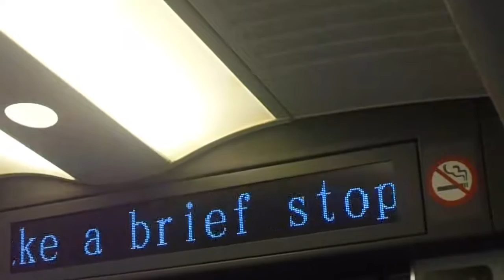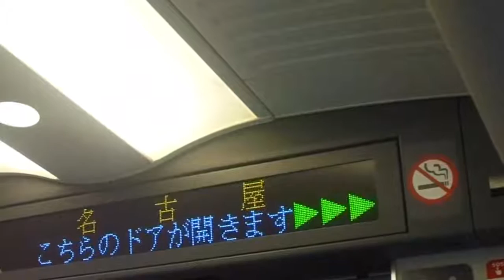東海道新幹線ひかり号下り 名古屋到着前案内放送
東海道新幹線ひかり号下りの名古屋駅到着前の案内放送です。